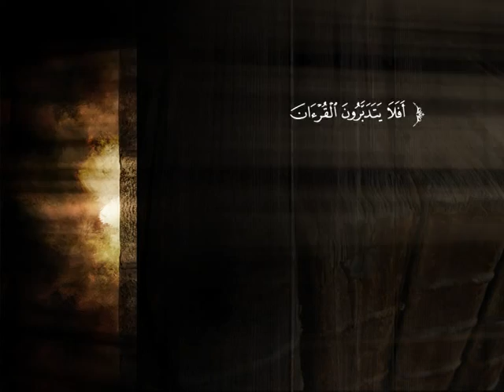تفسير سورة التوبة من الآية 49 إلى الآية 60 | د. محمد بن عبد العزيز الخضيري